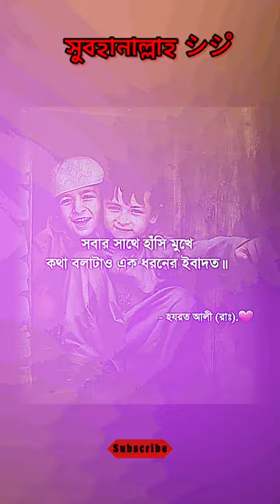islamic post シ゚ツ #62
islam
quran
god
street dawah
muslim
dawah
mohammed hijab
atheist
ali dawah
islam and christianity
christianity
debate
atheism
hamza
efdawah
dawah wise
london
adnan rashid
sc dawah
incarnation
trinity
bible
hashim
mansur
hyde park
speakers corner
dawahwise
speakerscorner
speakers corner mohammed hijab
speakers corner hamza
shaykh uthman
uthman ibn farooq
speakers corner hashim
allah
muhammad
speakers corner mansur
dawah table
speakers corner 2021
jtv
islamic lectures
nouman ali khan
salah
vlogging
vlogger
vlog
littleduck
global south
middle east
stability
one state solution
two state solution
usa
brics
plo
hamas
palestine
israel
emotional islamic lectures
hoblos
mohammad hoblos
bilal assad
omar suleiman
khalid yasin
ramadan videos
lectures islam
muslim videos
mufti menk
ramadan
merciful servant
sadness
1 islam productions
muslim lecture
fasting
sin
video blog
dua
makkah
jannah
hellfire
depression
divorce
marriage
patience
eman
emma thorne
abu bakr zoud
atheism vs islam
fail
hindi
muhammad in hindu scripture
indian
india
hindu
jewish
j-tv
abrahamic religion
islam in china
biggest mosque in china
mosques in china
things to do in xi'an
travelling in china
china 144-hr visa free transit
china travel tips
china travel
uyghur re-education camp
xinjiang china
is china dangerous
is china safe
street food tour china
muslim street food
muslims in xi'an
xi'an china
muslim street xi'an
chinese muslims
muslims in china
hui muslims
uyghur muslims
chinese uyghur
uyghur china
uyghur
travel vlog
jetlag warriors
quran satan
islam satan
muslim tik tok
islam tik tok
sheikh uthman
muslim vs christian
islam vs christianity
quran vs bible
david wood
apostate prophet
andrew tate islam
zakir naik
hamza's den
christian prince
muslim vs atheist
muslim vs atheist debate
jesus islam
jesus
muslim vs atheist evolution
muslim vs atheist morality
shamounian
sam shamoun
christian reacts to muhammad
christian reacts to quran
muslim revert
muslim convert
muslim vs atheist existence
female atheist
funny debate
contradictions quran
bible errors
quran mistakes
ex muslim
female atheist youtubers
female commentary youtubers
female commentary channels
philosophy
ideology
scary
islamist
useful idiots
woke
yasmine mohammed
on the edge
heretics
podcast
andrew gold
eternal passenger
hardest atheist questions
toughest atheist questions
abrahamic religions
zionism
shalom
icj
south africa
sami hamdi
yasir qadhi
yaqeen
novara
lex
maps
geography videos
geography shorts
geography
hungary
poland
finland
sweden
romania
germany geography
germany
europe history
european countries
europe
saudi arabia
pakistan
muslim nations
russia almost became muslim
muslim countries
muslim world
if russia was muslim
russia biggest religion
russia geopolitics
what if russia was muslim
russia religion
russian empire
russia history
russia geography
russia
finkelstein
arab
muslim
mufti menk
menk
mufti menk live
mufti ismail
mufti ismail menk
ismail menk
islam
muhammad
motivation
muslim central
mufti menk hajj
islamic
mufti menk hong kong
if you feel sad
listen to this
imaan
deen
iman
the muslim path
themuslim
muftimenk
mufti
mufti menk indonesia
mufti menk latest speech
viral
mufti menk youtube 2023
mufti menk ayatul kursi
harris j
quran tilawat
quran
mufti menk 2023 latest
mufti menk best speech
mufti menk lecture
best of mufti menk
mufti menk speech
bayan mufti menk
harrisj
ramadan
إسماعيل منك
إسماعيل بن موسى منك
مفتي منك
ytshort
eman channel
religion
islamicviralvideo
nouman ali khan
arabic
bayyinah
bayyinah tv
bayyinah institute
ismail
koran
education
allah
no one knows when the mistake will return allah reels shorts tiktok car
mohammed hijab
response
debate
daily recitation
imam sudais
shaikh sudais
naat
sura yasin
yassin
surah
shorts
tilawat
yaseen sharif
islamic short
surah rahman
surat yasin
yasin
yaseen surah
yasin sharif
surah yasin
oh allah
harris j new song
2024 new song
o allah harris j
harris j and awakening
harris j news
harris j song
hariss j
harris j salam alaikum
harris j 2024
harris j assalamu alaikum
ramadan 2023
harris j assalamualaikum
lagu harris j
harris j living life
haris j
harris j songs
allah aise logon ko nahi chhodne wala | mufti tariq masood
مسعود كرتس
حمزة نمرة
حمود الخضر
hamza namira
ماهر زين
ali magrebi
mesut kurtis
humood
maher zain
awakening records
awakening music
islamic status
rizuofficial
heart touching
emotional
trending